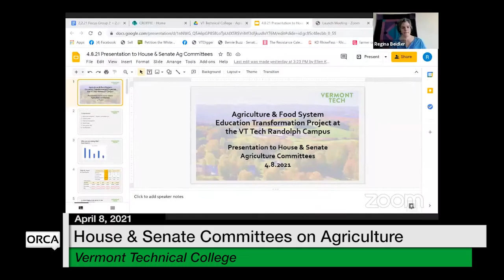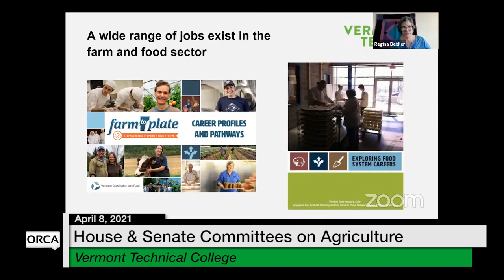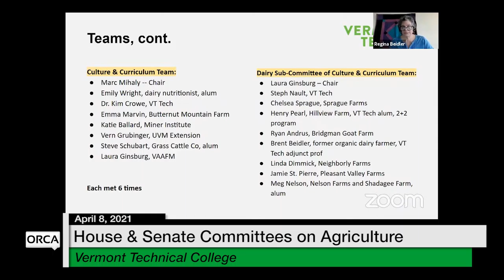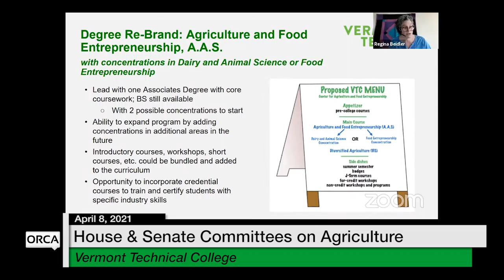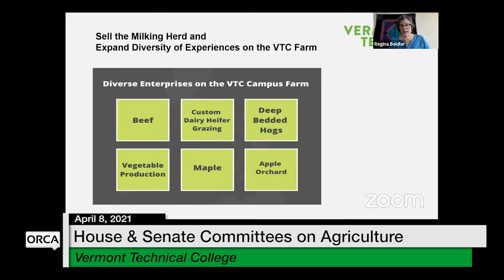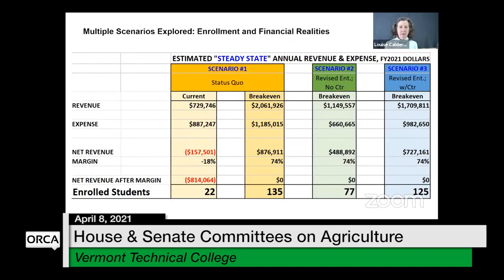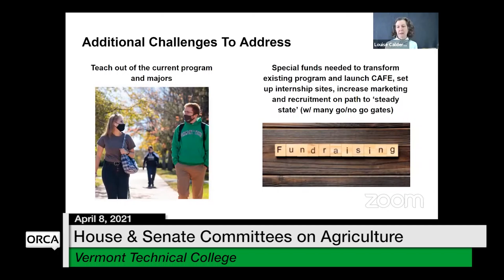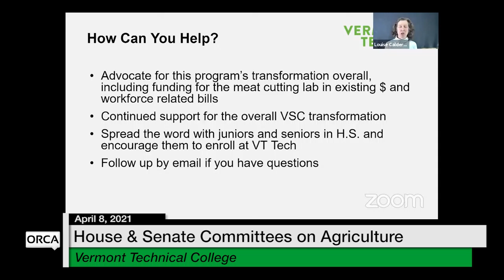Vermont State House - Vermont Technical College 4/8/2021